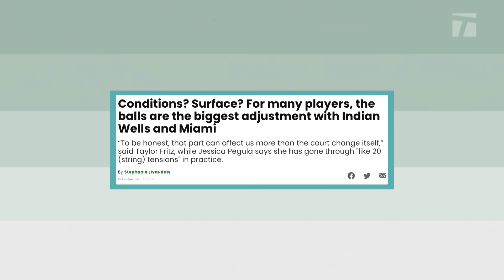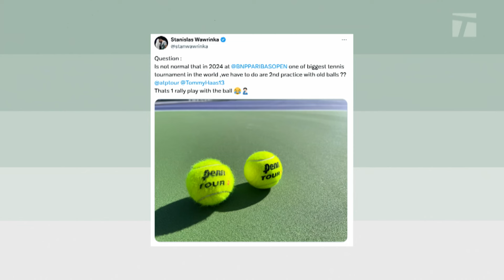Pros call for fewer ball changes to prevent injuries | The Break